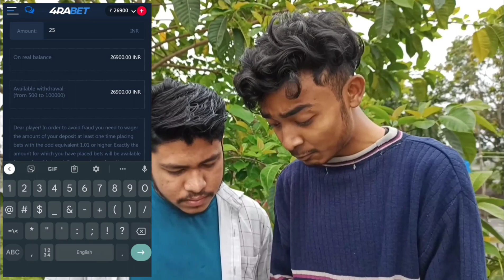মূর্খ ছেলের অবহেলা 😭 Story Short Film Murkho Cheler Abhela || Jayanta Roy Vlogs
⚠️ Stop living without cash! 🙅‍♂️

New story video
New sad story video
মূর্খ ছেলের অবহেলা
New Video